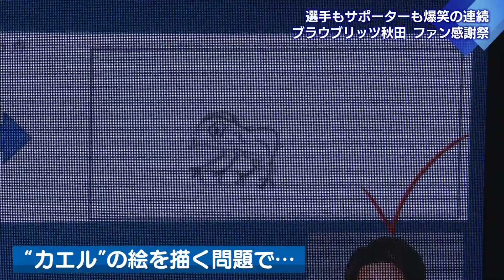KICK OFF！AKITA 2023年12月日放送回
①ファン感謝祭2023・ブラウブリッツハイスクールをたっぷりと！
②懐かしい仲間とサッカーを楽しむ！高校ＯＢシニアフットサル大会